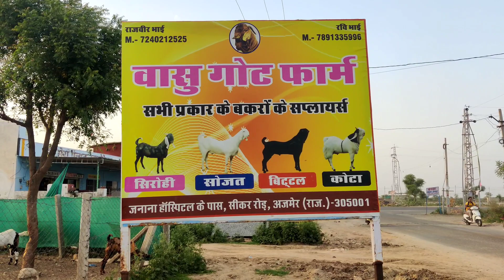वासु गोट फार्म || एक से बड़ कर एक बकरे || सस्ते हेवी बकरे खरीदे